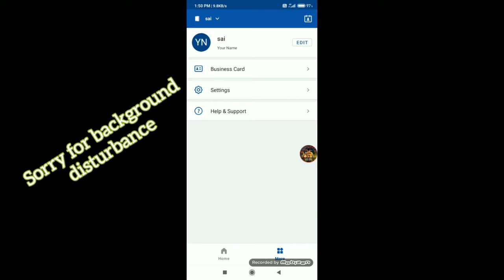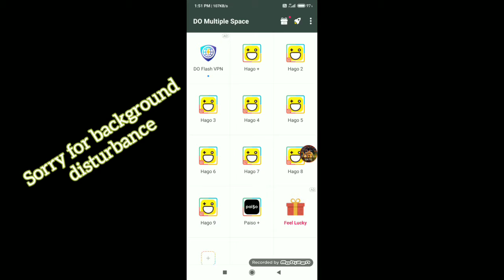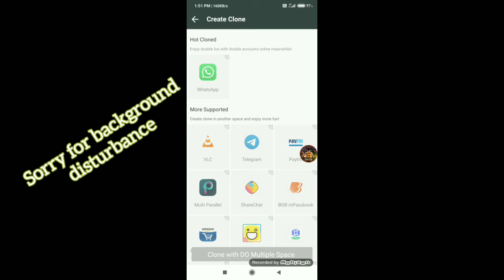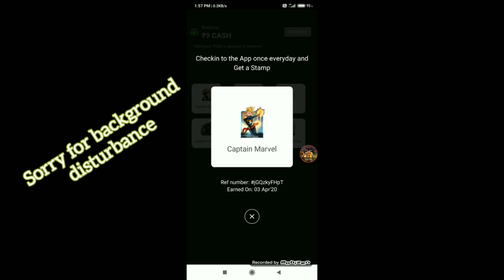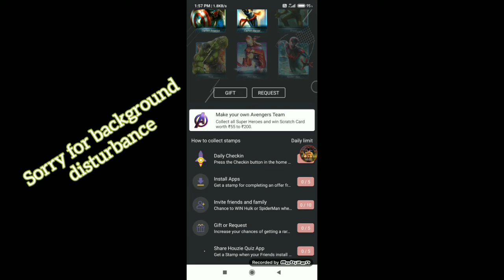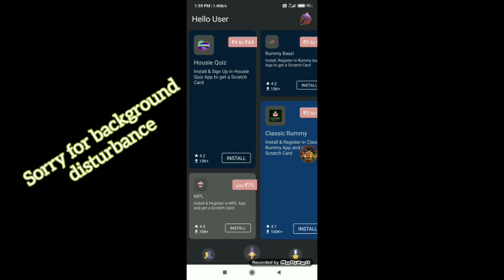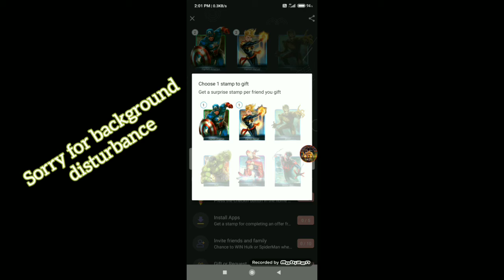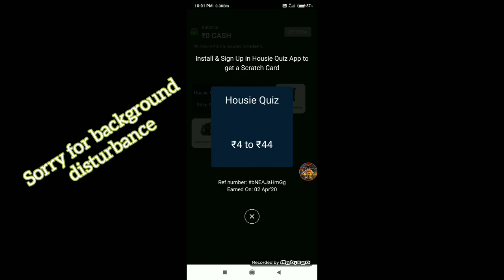How to earn in paiso app in telugu| scratch cards and stamps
Type wallet tricks or

Paiso app

Kathabook how to earn vedio

Video covers topic

Kathabook offer
Hago app clarification
How to earn in paisa app
How to check in
How to invite
How to see history
How to gift or request
How to unlimted trick